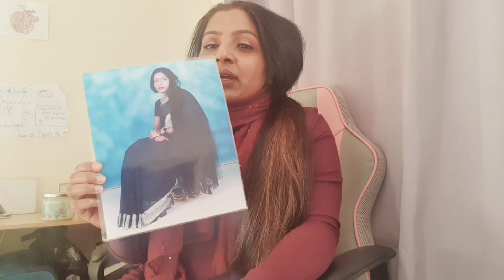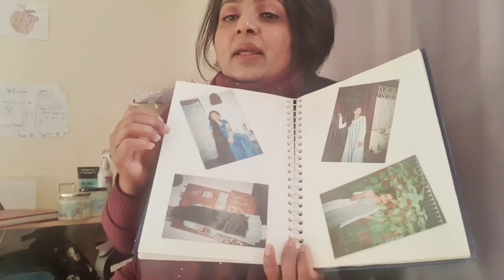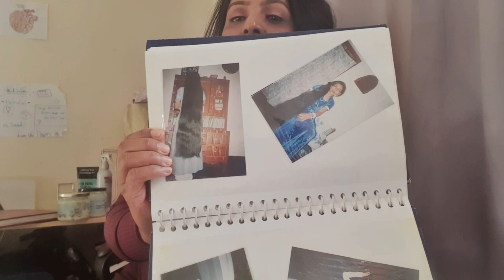আমার লাম্বা চুলের যত্ন কিভাবে নেই !!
আস্সালামুআলাইকুম ! 🌟 আমি তানিয়া, ইংল্যান্ডে থাকি এবং আমি আপনাদের সাথে সিলেটি স্টাইলে ভিডিও শেয়ার করছি। 🎥

আমার চ্যানেলে আপনি পাবেন বিভিন্ন রকমের মজাদার ভিডিও,বিভিন্ন স্থানে ঘুরাগুরি,খাবারের রেসিপি, যেগুলি ইংরেজি বা সিলেটি মিশে আমাদের বিভিন্ন মুহূর্তগুলো আপনাদের সাথে শেয়ার করবো।
আমি আশা করি আমার চ্যানেলের মাধ্যমে আমি আপনাদের কে নতুন এবং মজাদার কিছু শেখাতে পারব।
আমার চ্যানেলে থাকার জন্য ধন্যবাদ এবং আমরা সবাই একসাথে আড্ডা করতে ভুলবো না।

In my channel you will find different kinds of videos, traveling to different places, food recipes, which will be mixed with English or Sylhet and I will share our best moments with you.
I will try teach you something new and interesting through my channel.
Thanks for being on my channel and we'll always hang out together.